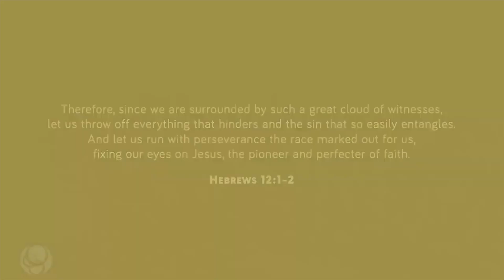We Sing Hallelujah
Song originally done by Elevation Worship. I hold no run to this song. It was a cover our church did during Covid. ￼